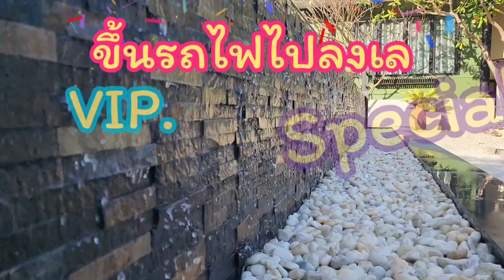ข.317เข้าที่หยุดรถยมราช​ ผู้โดยสารหนาแน่น​ กรุงเทพ​-ลพบุรี​